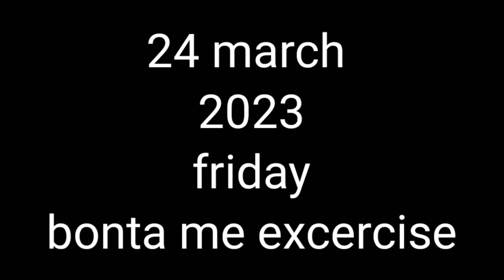BONTA PARK 🏞️ ME EXCERCISE